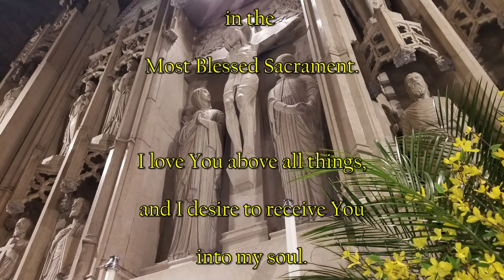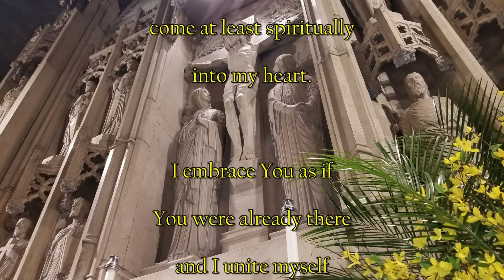1st Friday October 2020